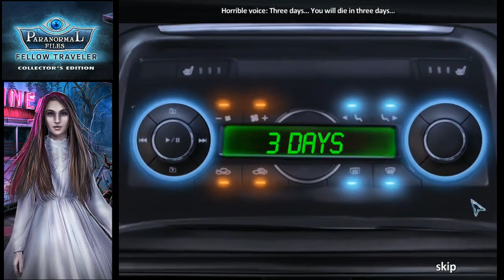Let's Play - Paranormal Files 1 - Fellow Traveler CE - Part 1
Let's Play - Paranormal Files 1 - Fellow Traveler CE